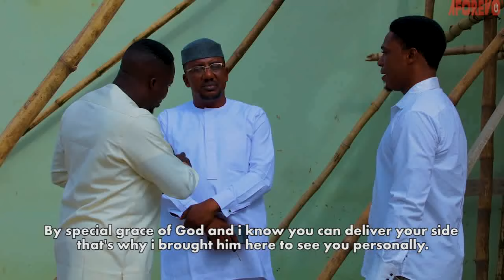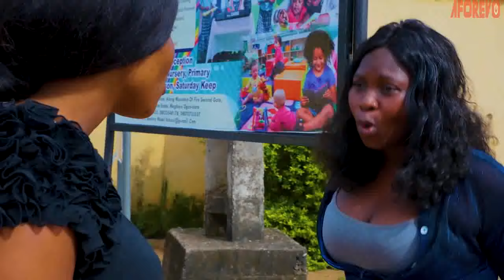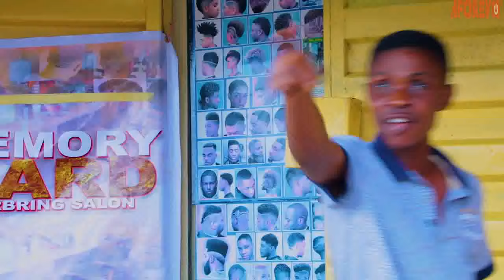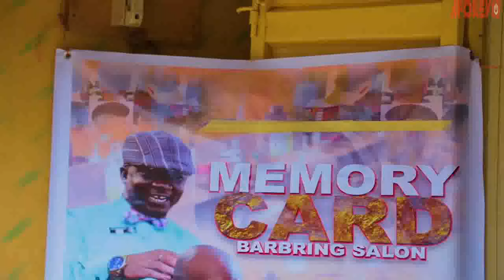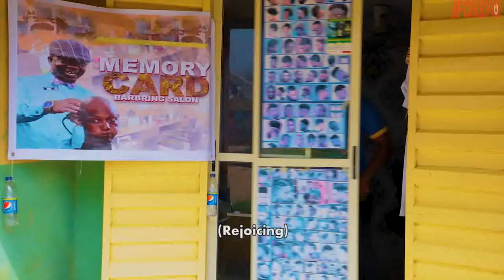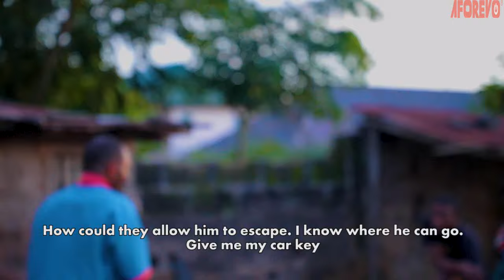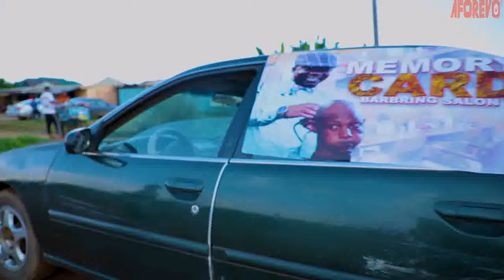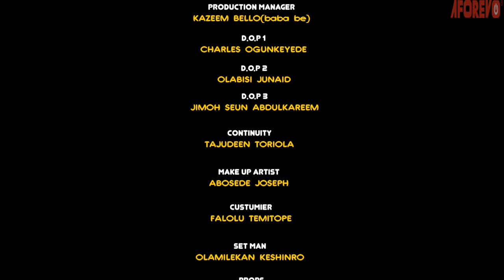Omo Ijaya - A Nigerian Yoruba Movie Starring Funmi Awalewa | Olaniyi Afonja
An Interesting Nollywood Trending Yoruba Movie starring Funmi Awalewa, Olaniyi Afonja ,Princess Lanko ,Omoronke Akande, Jigan Babaoja.